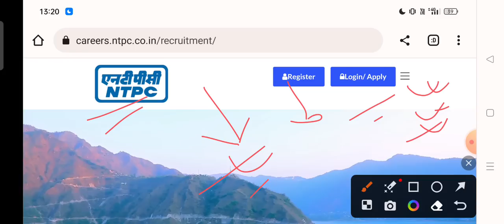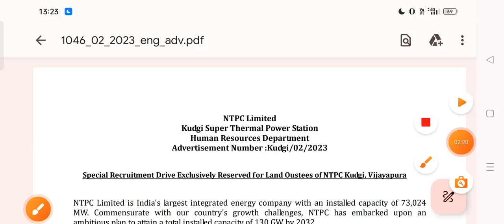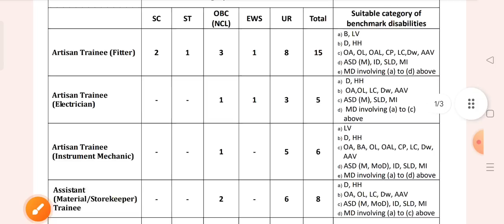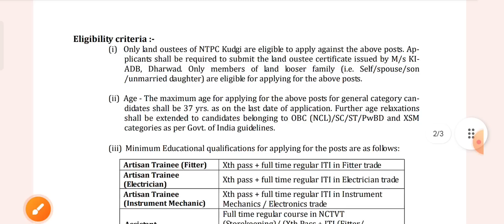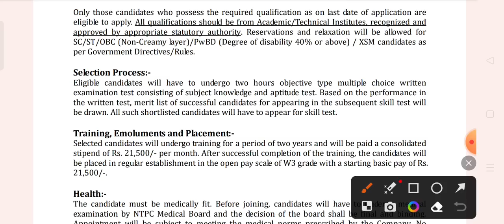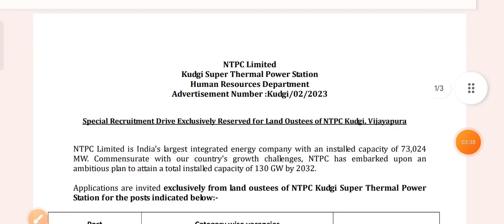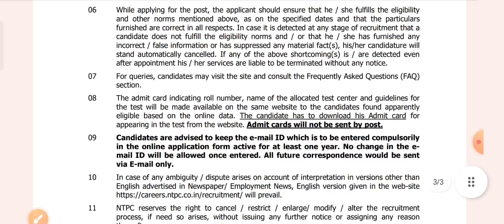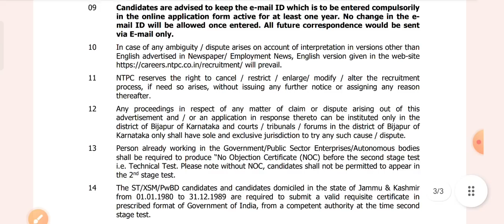NTPC ITI, Diploma Permanent Jobs Vacancy 🔥| NTPC Recruitment 2023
NTPC Recruitment 2023| NTPC ITI, Diploma Permanent Jobs Vacancy| NTPC Diploma / Artisan Trainee job

NTPC Recruitment 2023, NTPC new recruitment, ntpc iti jobs, ntpc diploma jobs vacancy, ntpc new vacancy, ntpc latest recruitment,